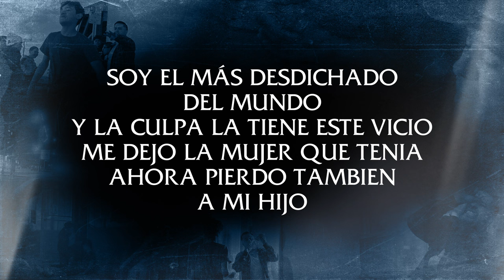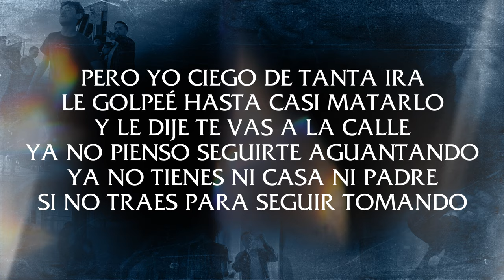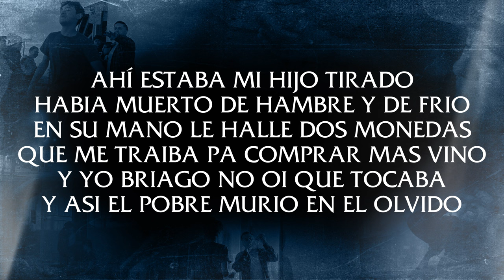Jr Salazar - Dos Monedas (Letra Oficial)